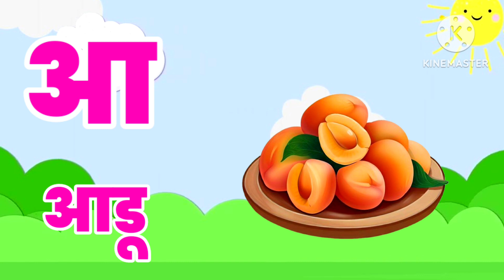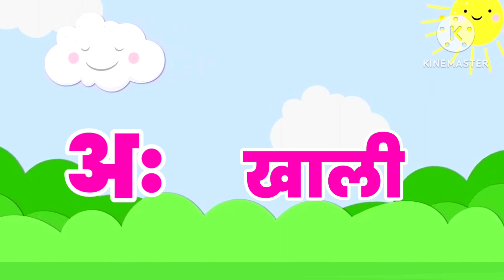अ से अनार,आ से आम, हिंदी वर्णमाला, a se anar aa se aam, Hindi Varnmala,Ka se kabutar